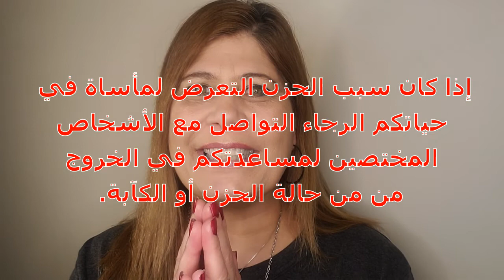Positive Thinking when You Feel Sad - طريقة التفكير الإيجابية والمواقف المحزنة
If you think positively, does that mean that you are always happy?
طريقة التفكير الإيجابية والمواقف المحزنة
.في هذا الفيديو انا أتكلم عن مواقف محزنة لعدم الحصول على ما نريد
إذا كان سبب الحزن التعرض لمأساة في حياتكم الرجاء التواصل مع الأشخاص المختصين لمساعدتكم في الخروج من من حالة الحزن أو الكآبة
:٤ طرق للتعامل مع موقف حزين في حياتنا
١- الوعي والإدراك بطريقة التفكير وهل الأفكار سلبية أو إيجابية
٢- التواصل مع أنفسنا لمعرفة الأحاسيس الداخلية بدون إنكارها أو أن ندع حالة الحزن تستمر لوقت طويل
٣- التعرف على طريقة للخروج من من حالة الحزن
٤- الإيمان بقضاء الله وقدره خيره وشره
تطوير_الذات#
السعادة_الداخلية #
التنمية_البشرية#
الثقة_بالنفس#